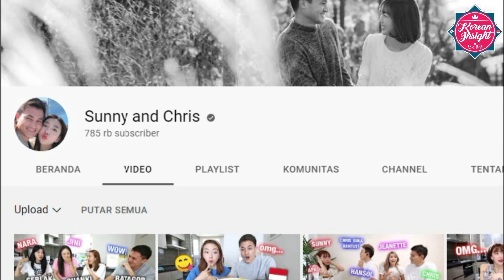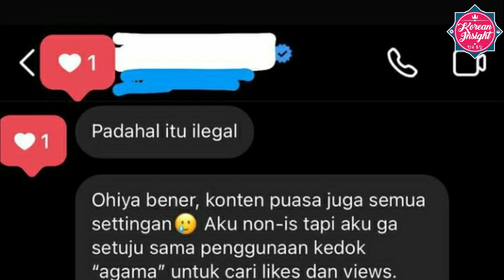(ENG) Sunny Dahye Menghina Indonesia dan Berbohong Puasa Demi Konten Youtube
Sunny Dahye Menghina Indonesia dan Berbohong Puasa Demi Konten Youtube

Hi ChingguDell!